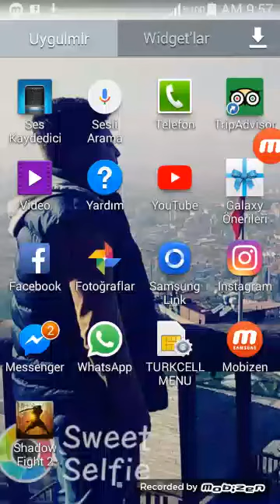Dövüş oyunlari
Inanilmaz oyuncu